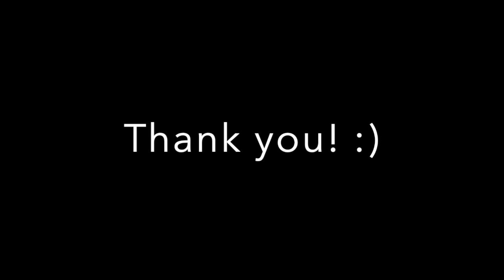Artist Spotlight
This video is about Artist Spotlight